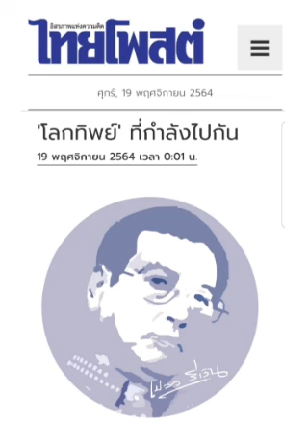"โลกทิพย์"ที่กำลังไปกัน : ๑๙ พ.ย. ๖๔ , เปลว สีเงิน , ไทยโพสต์ : พีระพัฒน์ วัฒนาภิรมย์